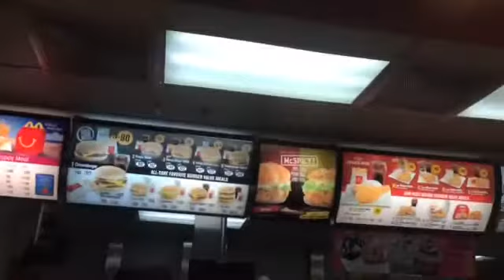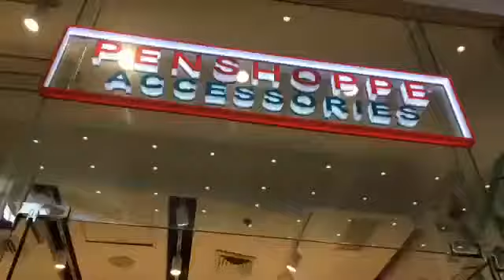MAKEUP IS LIFE + NANUOD NG FILM SHOWING | VLOG (Philippines)